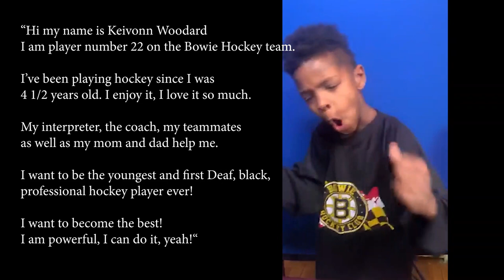woodward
Deaf Bowie Hockey Club player #22 Keivonn Woodard wants to be the youngest and first deaf, black, professional hockey player ever!